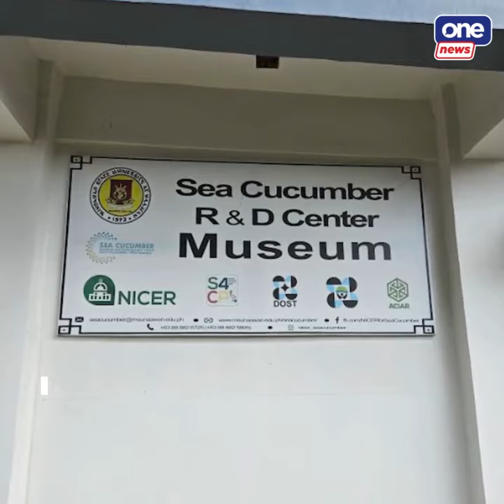Sea cucumbers in Mindanao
The Department of Science and Technology (DOST) aims to boost sea cucumber production in Mindanao to enhance the livelihood of fishermen.

Sea cucumbers can be sold up to 20,000 per kilo in the global market.